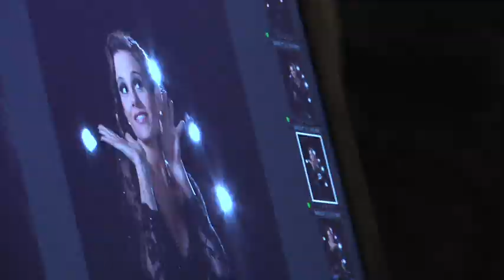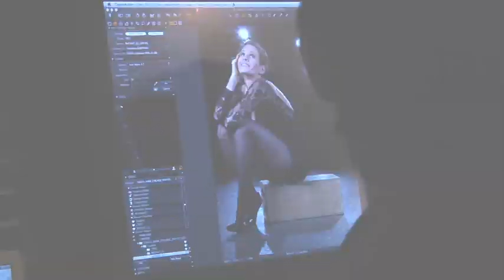KARA DIOGUARDI Makes Her Broadway Debut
KARA DIOGUARDI joins the cast of CHICAGO on Broadway!